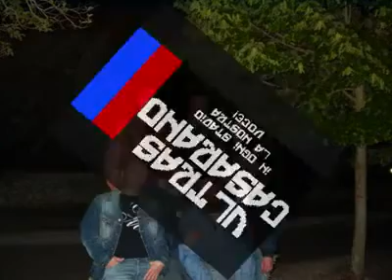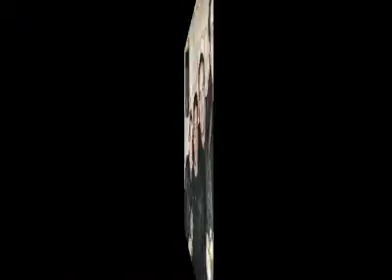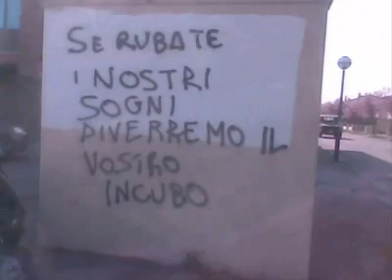UC 1985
Nati da una costola del CUSP 1980, gli UC1985 si propongono come alternativa in CURVA NORD. Nel 2002 la variante in ULTRAS CASARANO nell esordio della WORLD CUP Corea-Japan, fino all autoscioglimento e la nascita in CASUAL TRIBUNA EST.